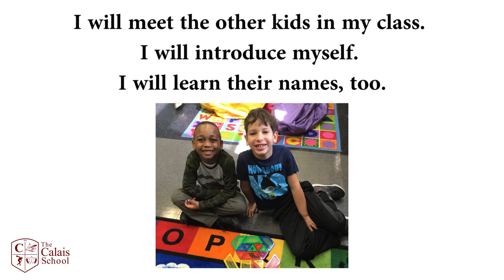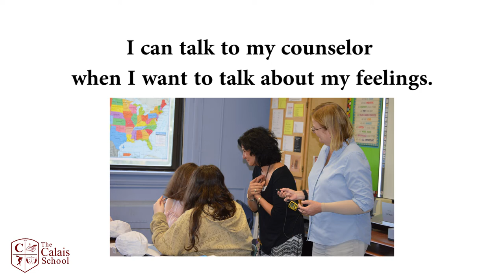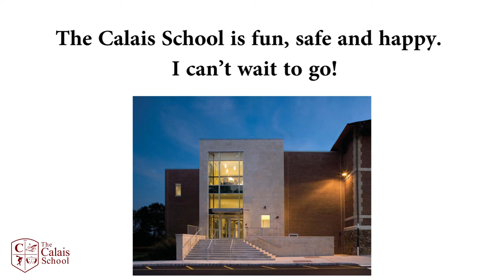Welcome to The Calais School!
A brief video on what to expect at your first day of school!